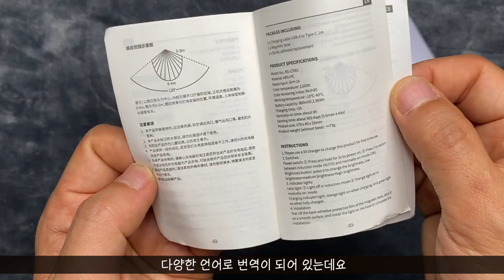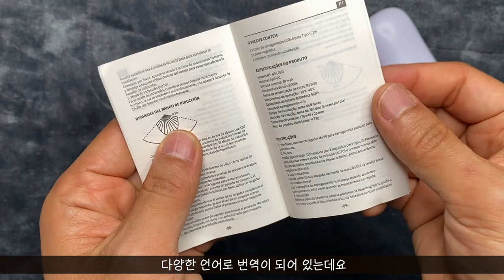베이스어스 센서등 야간등 완전 센스 있네! 필요할때마다 자동으로 켜지는 센스! Baseus Night Light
오늘 소개해 드릴 제품은 베이스어스 센서등입니다
센서등은 이미 여려번 소개를 해 드렸는데 ㅠㅠ
조금 지겨울 수 있지만 또 센서등을 들고 나왔습니다!!
이 말은 기존에 소개했던 제품과 조금 다르다는 뜻이겠죠!
과연 어떤 부분이 다들까요? 비밀은 영상에서 확인하세요~!!!